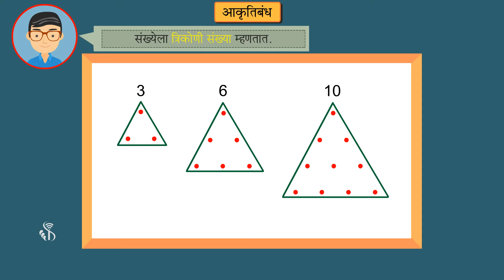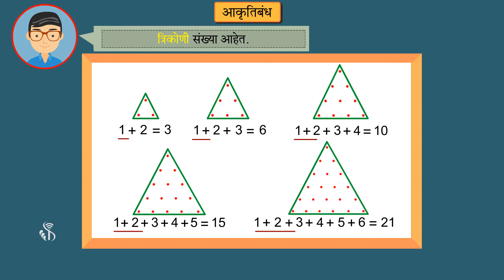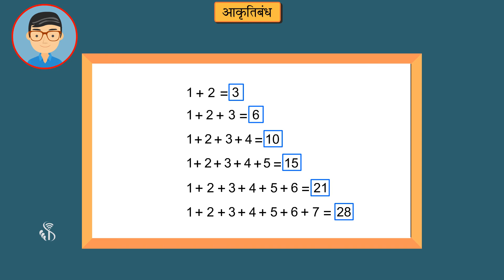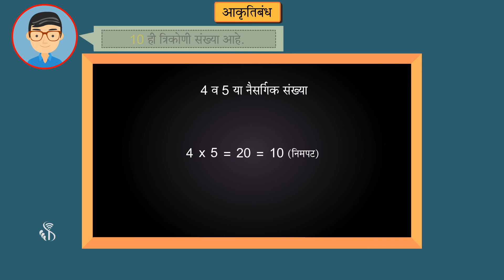5th Maths | Chapter#15 | Topic#02 | त्रिकोणी संख्या ओळखा | Marathi medium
त्रिकोणी संख्या कशा ओळखायच्या ते पाहू.